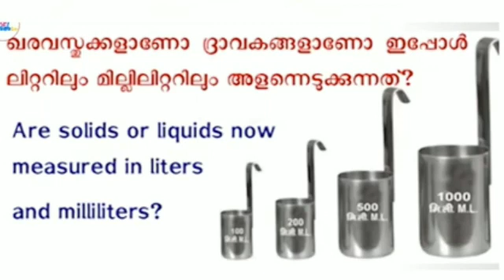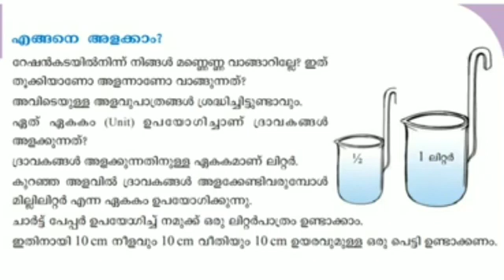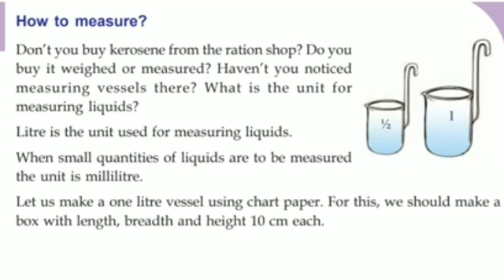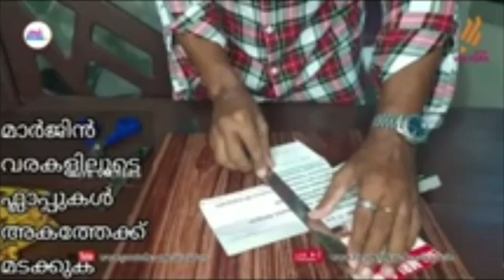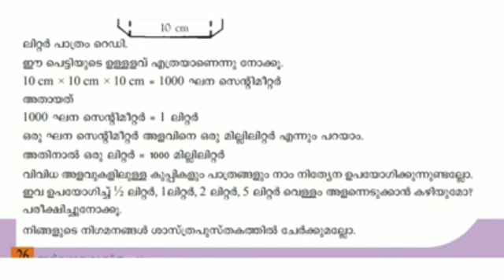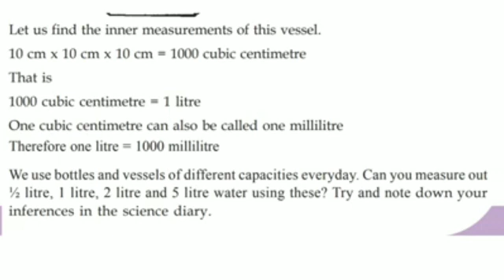Class 5 Basic Science Worksheet 15/9/21|STD 5 Basic Science Worksheet 15/9/21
stay tune to our channel
keep supporting
with love